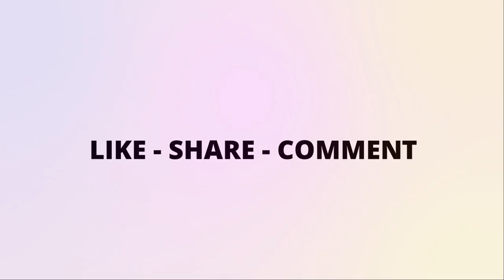Raindrops and the umbrella frog Deep Relaxing Music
"Soothing Sounds Meditation" channel for Deep Relaxing Music, Great for deep Meditation, relaxing music stress relief, deep sleep and stress relief, Insomnia, Sleep Meditation, Relaxing Music, Spa, Calm Music, Study Music, Relaxation & Meditation Music specializes in providing sleeping music, calming music, relaxing music stress relief, spa music and yoga music with the aim of helping you sleep to deep sleep music and beat stress with our ambient music.

@Soothing Sounds Meditation